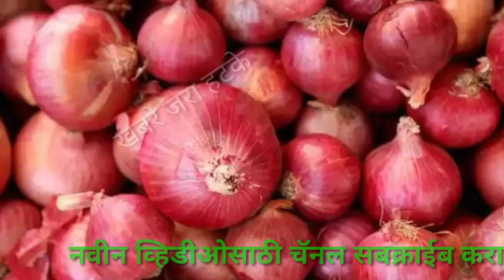कांद्याचे दर कमी करण्यासाठी सरकारचा मोठा निर्णय.